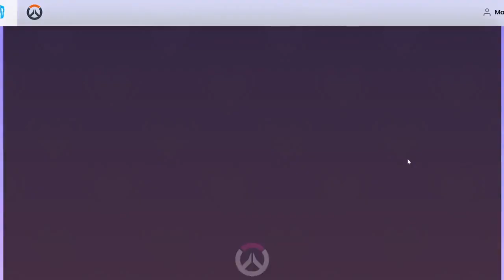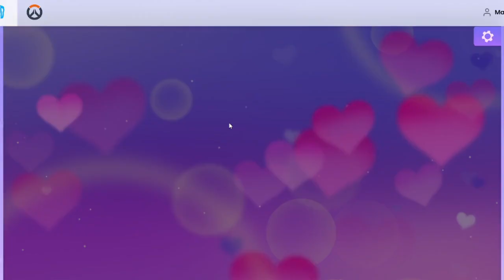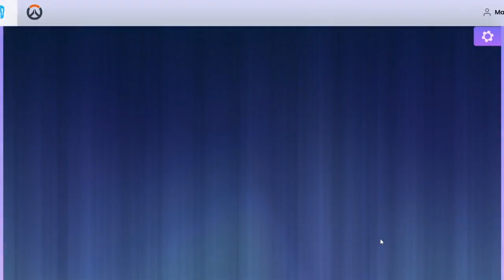Mercy Loves Me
one down, one to go xD
Don't forget to LIKE the video, SUBSCRIBE if you haven't, feel free to COMMENT, SHARE to anyone you think would enjoy this, and turn on that little BELL thingy so you can be notified when a new video comes out!